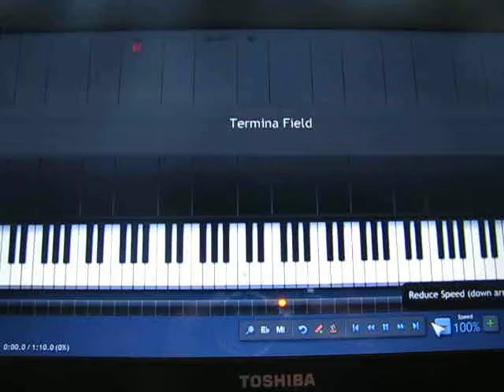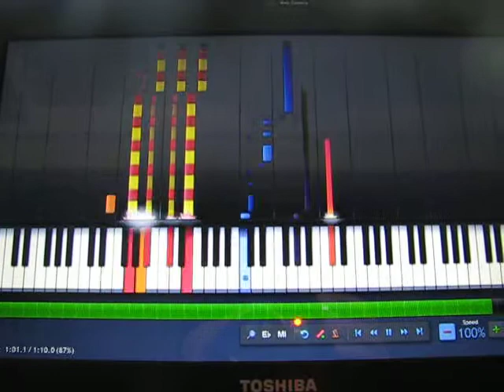Termina Field SYNTHESIA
This is Temina Field on Synthesia.